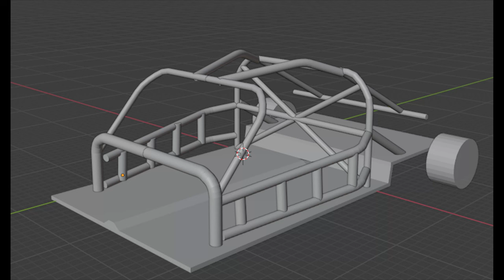Building a Honda Civic Kart part 5 | Exoskeleton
We finally have our garage back, so we will be picking up right where we left off. I wanted to get a video out ASAP to give you guys an explanation. Got some parts on the way, and some garage upgrades coming too :)